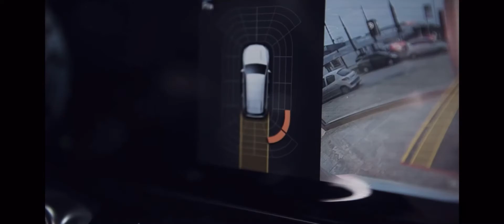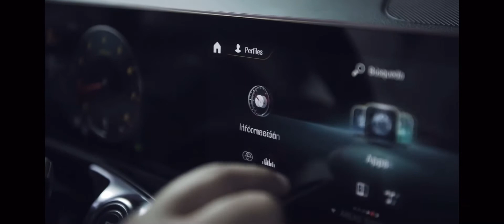mercedes GLB 200